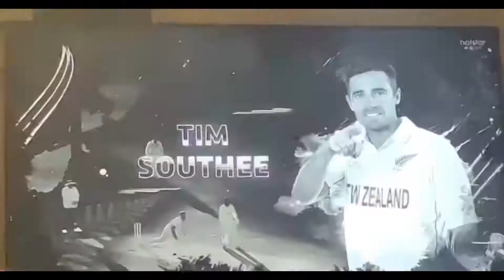WTC championship India va NZ